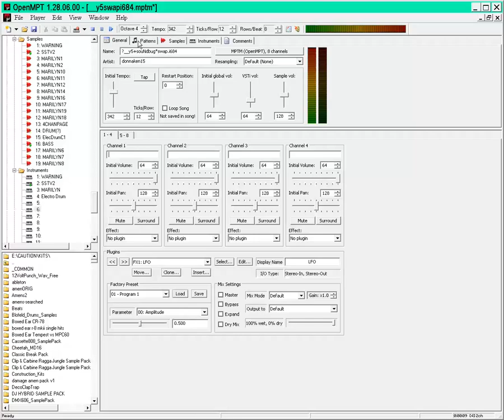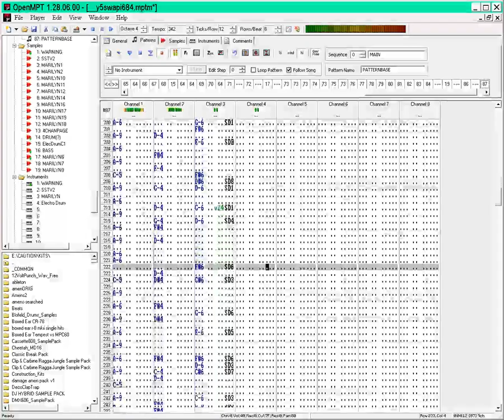?__y5+souNdbug*swap.i684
SPEEDCORE

[SKRD!!!-110]

Unchanged volume version

Explicit samples

Or called "Happiness Is Not An Emotion"

For SKRD!!! ;)